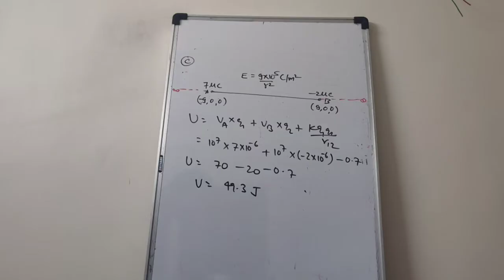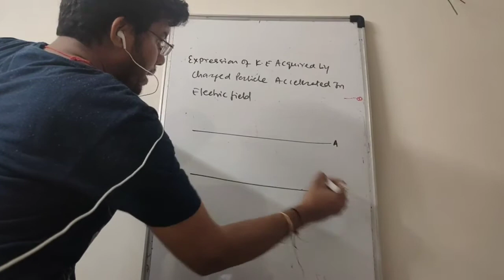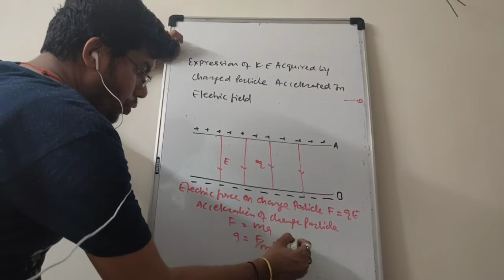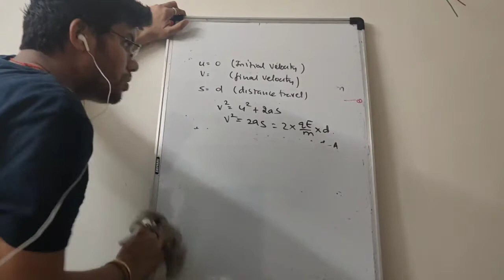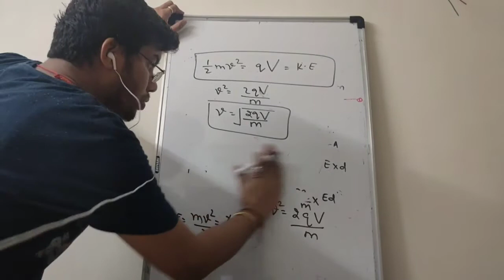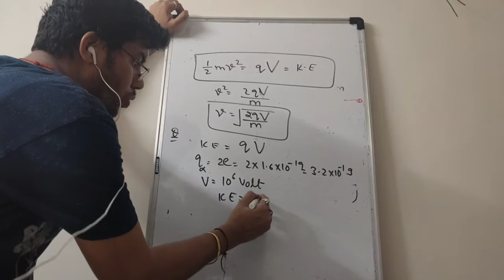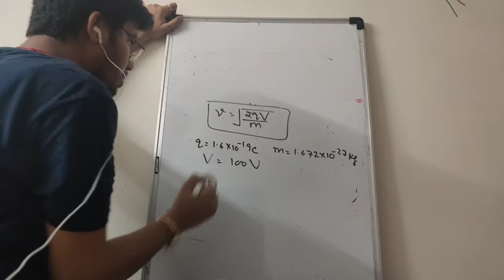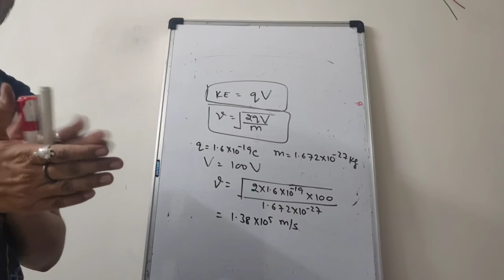PHYSICS/ CLASS 12/ UNIT 1/ ELECTROSTATICS / CHAPTER 2/ ELECTRIC POTENTIAL & CAPACITANCE/ SESSION 19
Topic - kinetic energy of charges particle acclerated in uniform Electric field